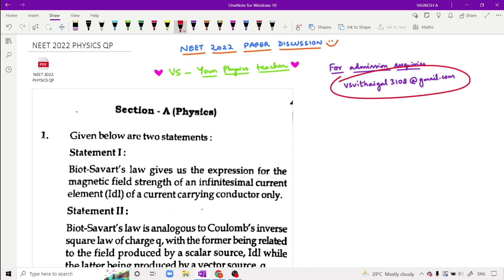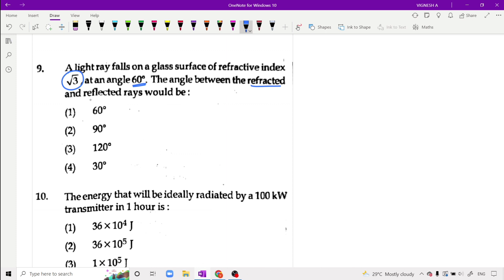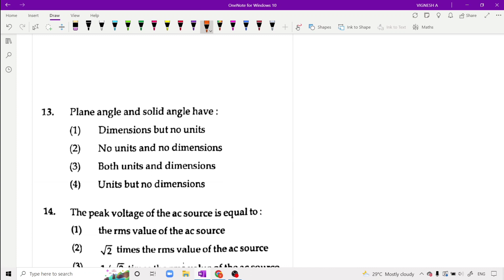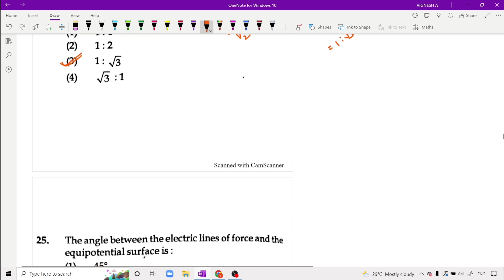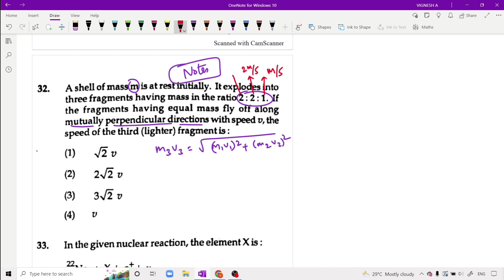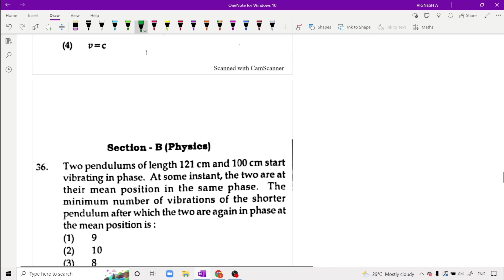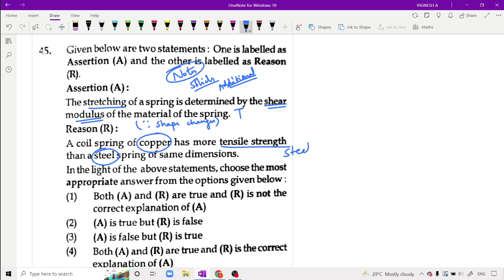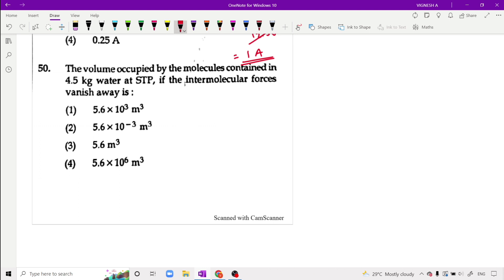NEET 2022 DETAILED SOLUTIONS 🥳💥💯|PHYSICS🧭💡|ANSWER KEY 🔐👩🏻‍⚕️👨🏻‍⚕️